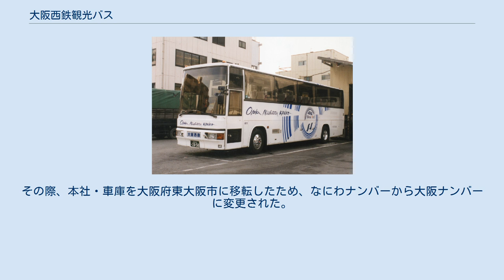大阪西鉄観光バス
西鉄グループ 」 西鉄バス 」 大阪西鉄観光バス 参考：大阪バスに譲渡された旧大阪西鉄観光バスの車両の例 大阪西鉄観光バス株式会社（おおさかにしてつかんこうバス）は、かつて存在していた西日本鉄道（西鉄）系列の貸切バス事業者である。
 1960年10月28日、東洋観光バスとして設立。
1966年1月10日に西鉄に買収され、同年8月4日に大阪西鉄観光バスと改称した。
本社を大阪府大阪市平野区平野西6丁目5番34号に置き、大阪府内を営業エリアとしていた。
解散時点での資本金は9,000万円。
 大阪西鉄観光バス 西鉄グループの主たる営業区域である九州から外れた大阪府内（近畿地区）が営業エリアであること、規制緩和による貸切観光バス業界の競争激化による単価の引き下げに伴って経営改善が難しいと判断され、西鉄グループのリストラの一環として撤退が決定し、2001年11月30日に会社解散、営業権及び車両を京都府を営業エリアとする貸切観光バス会社である前田観光自動車（本社・京都府福知山市）の系列会社として設立された大阪バス株式会社に売却された。
その際、本社・車庫を大阪府東大阪市に移転したため、なにわナンバーから大阪ナンバーに変更された。